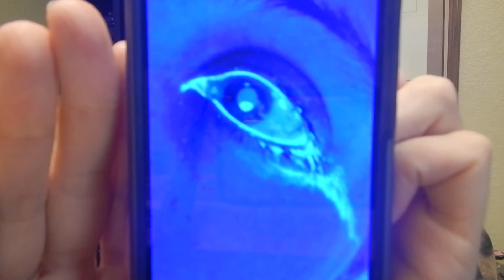My Eye Patch Story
This is a story all about how... I tore my cornea!